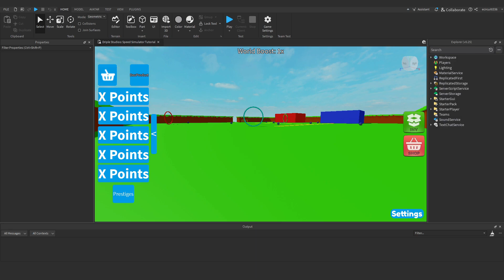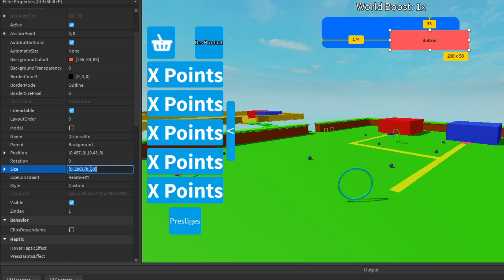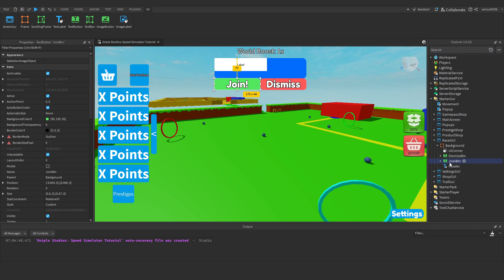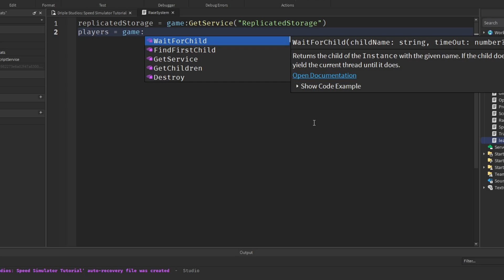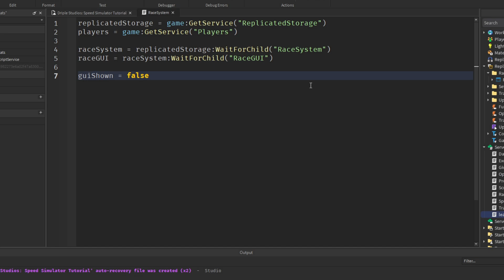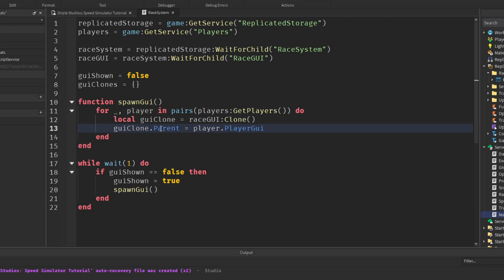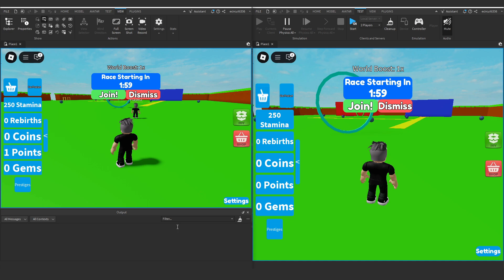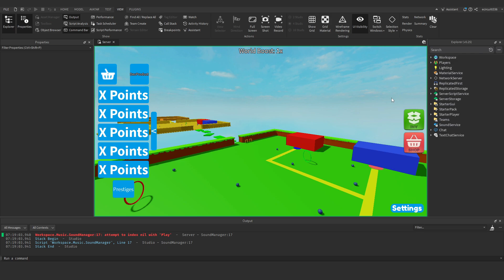How to Make a Race System in Roblox Studio | Part 1 | Prompt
-- Welcome to Driple Studios! --
We’re here to help you become a game developer, one tutorial at a time. Whether you’re new to game development or looking to level up your skills, our videos are crafted with beginners in mind.

Discover how to create an advanced Race System in Roblox Studio. By the end of this video, you’ll know how to create a prompt GUI, and spawn it inside each player in the game. This prompt will allow each player to join or dismiss the next race. This tutorial is perfect for anyone who wants to create a smooth race system in their Roblox game.

-- Timestamps  --
00:00 - Introduction
00:32 - Setting Up
01:00 - Creating Prompt GUI
05:10 - RaceSystem Script
11:54 - Testing
12:10 - Finding Errors
13:14 - Conclusion

Be part of our growing community of future developers on Discord! Here’s why you’ll love it:
-Ask questions and get help from us and fellow learners
-Share your projects and get feedback
-Stay updated on new tutorials and game development tips
-Connect with other aspiring developers just like you

Video Suggestions: Need help with something specific? Let us know what tutorial you’d like next

Other Game Ideas: Got ideas beyond Roblox?

-- Upload Schedule --
Check our "About" page for our latest posting schedule.

Recorded and Edited by Ethan.